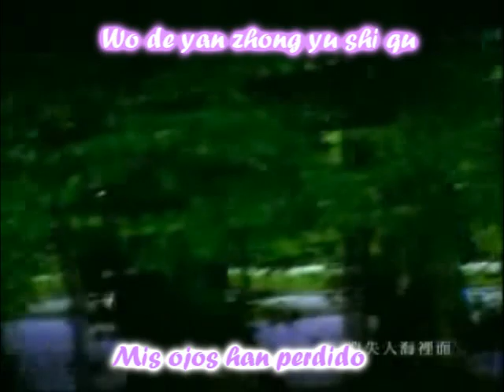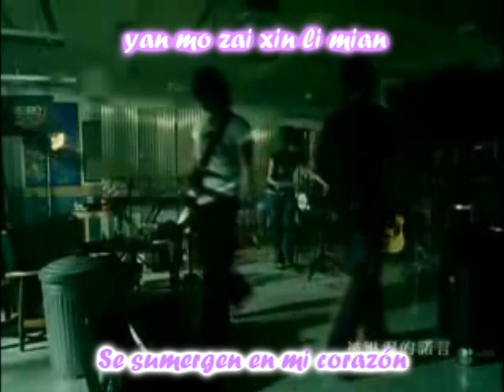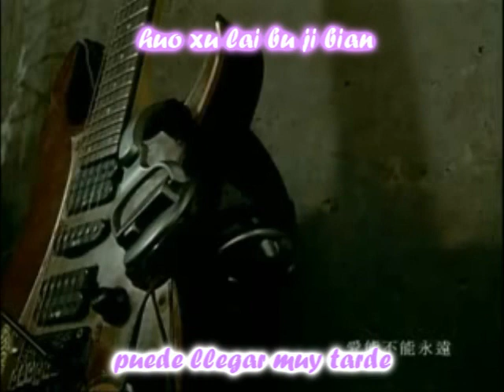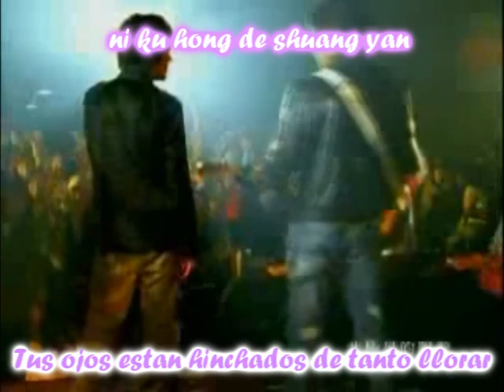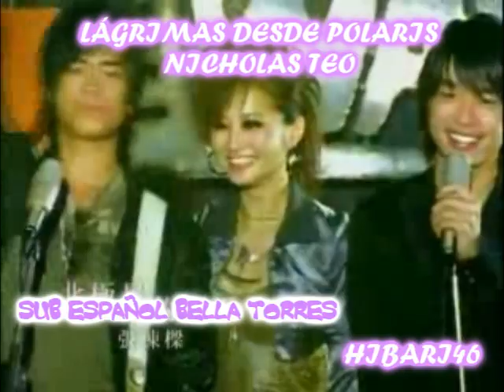TEARS FROM POLARIS - NICHOLAS TEO [SUB ESPAÑOL&TAIWANÉS]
Hoy paso a subir un video de una canción que amo *-* X3
Esta canción es de Nicholas Teo y se llama Zhang Dong Liang (Lágrimas desde Polaris)
Y como NADIE la había subido traducida al español me diije: "Yo lo haré siii X3"
Y bueno aqui esta, con subtitulos en taiwanés y al español por supuesto.

DESCRIPCIÓN
OST: Smiling Pasta
CANCIÓN TAIWANES: Zhang Dong Liang
CANCIÓN INGLÉS: Tears From Polaris
CANCIÓN ESPAÑOL: Lágrimas desde Polaris
CANTANTE: Nicholas Teo
SUBTITULOS: Bella Torres (Hibari46)
VIDEO: rockinphuong

P.D.: Este MV no lo hice yo pertenece a rockinphuong, solamente lo subtitule.